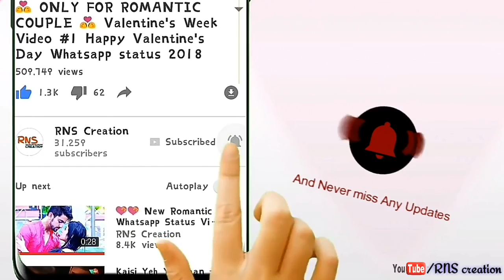💕Cute 😘Romantic Whatsapp status Video 😘Gulabi Aankhe Punjabi Version 💕 Music-series